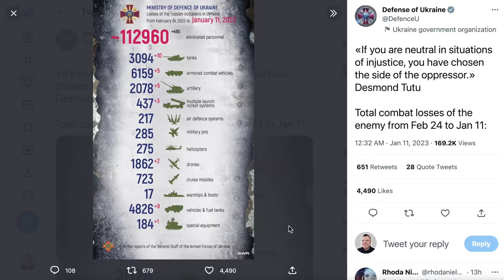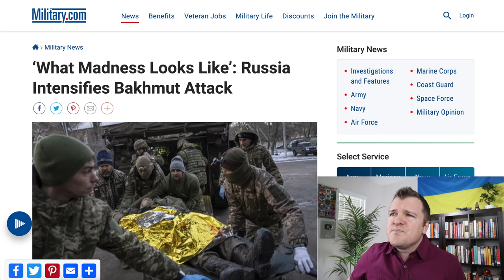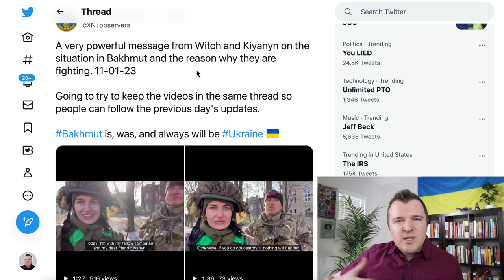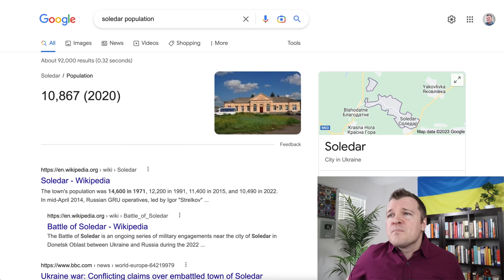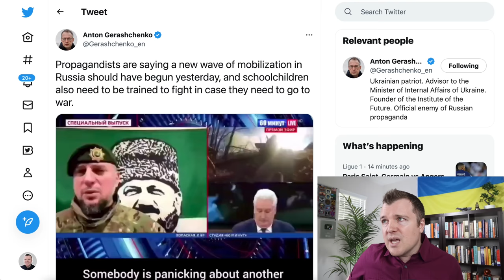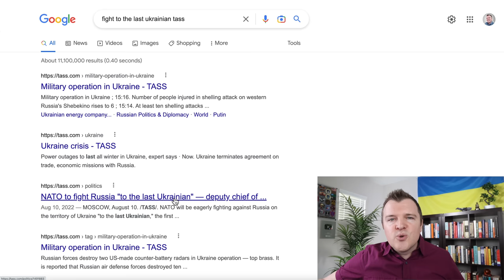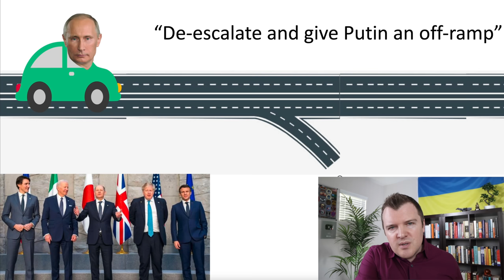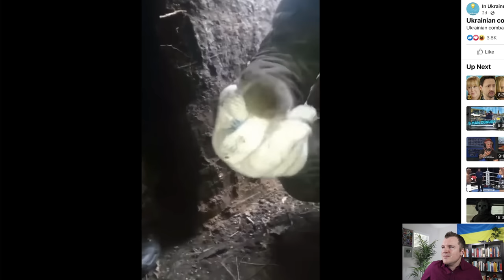Absolute Madness from Russians in Soledar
Reports are coming out that the Russians have taken the small mining town of Soledar famous for its salt mine.  Russian propaganda will play this up as a huge victory, but in this video we will put it in perspective and demonstrate that the Russian military is still performing terribly.  Ukraine meanwhile continues to prove its worth on the battlefield.